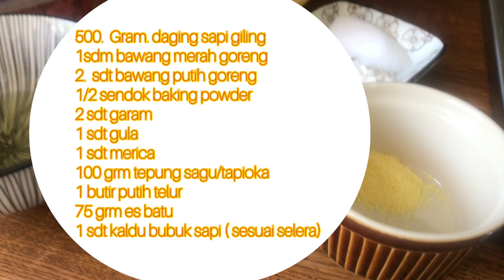Bikin Bakso malang di inggris yang super kenyal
Baksoalawongmalang#baksomalang#superkenyal#enaktenan